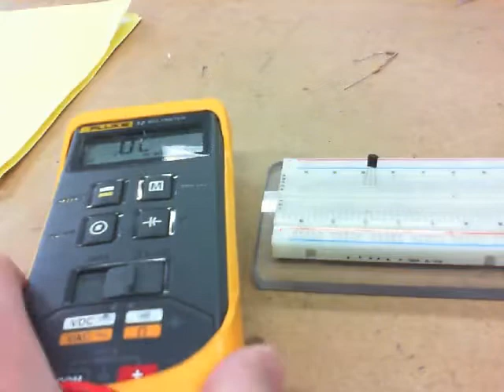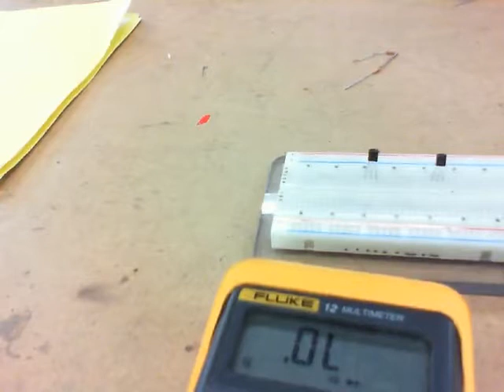Checking Transistors with a multimeter